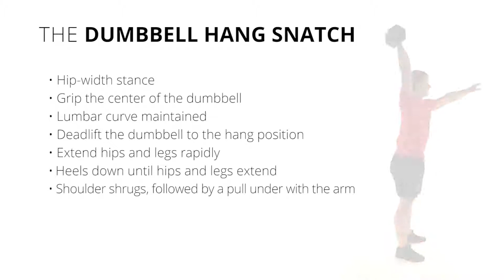The Dumbbell Hang Snatch